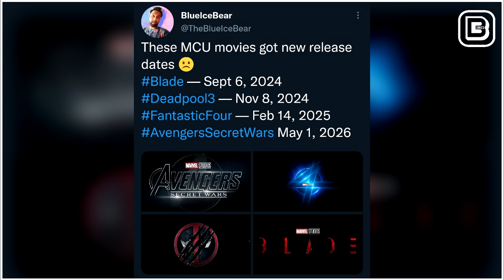Avengers Secret Wars K Delay Hone Ka Real Reason | BlueIceBear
1 Like= Ultramotivaton